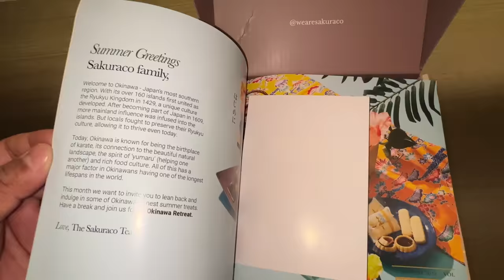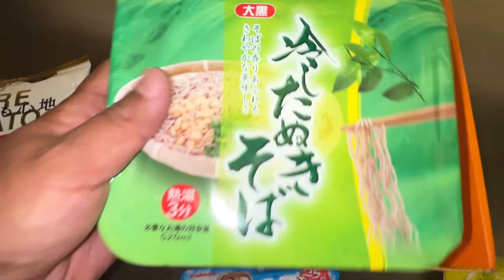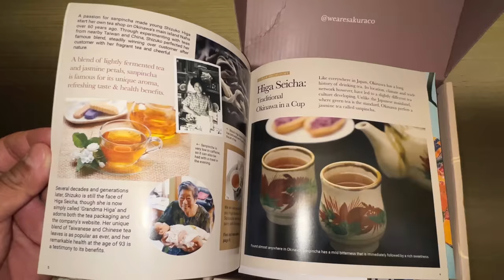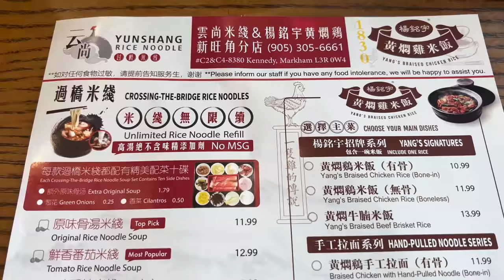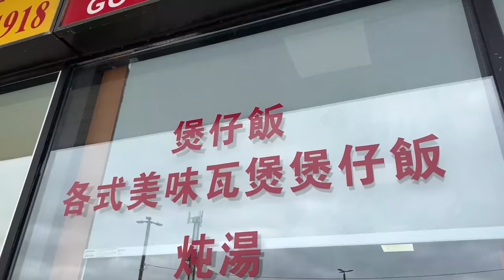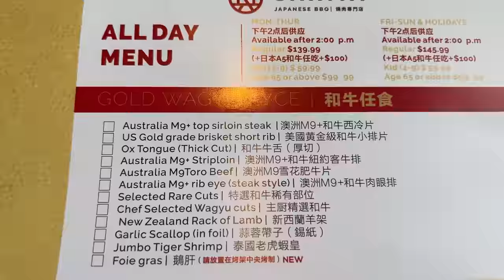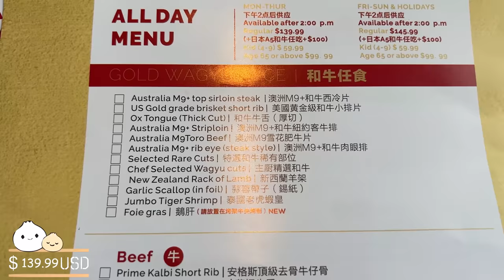All You Can Eat JAPANESE WAGYU BEEF BBQ BUFFET & Stone Pot Noodles in Greater Toronto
I love all-you-can-eat BBQ but I love eating at an all-you-can-eat Japanese Waygu BBQ and we found a really good place in Toronto Canada.

Yunshang Rice Noodle
32-4186 Finch Avenue E Toronto, ON M1V 5P6 Canada

Good Taste Casserole Rice
325 Bamburgh Cir Unit A109, Scarborough, ON M1W 3Y1, Canada

Shinta Japanese BBQ
5095 Yonge St 2rd Floor, North York, ON M2N 6Z4, Canada